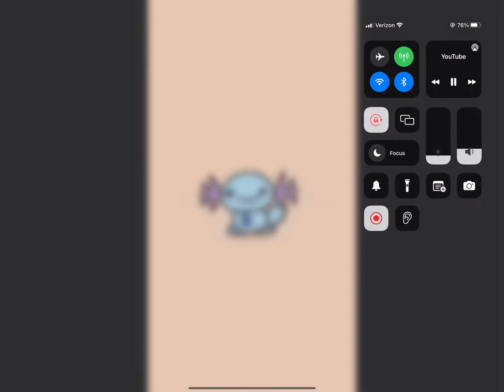Whooper song but in different speeds